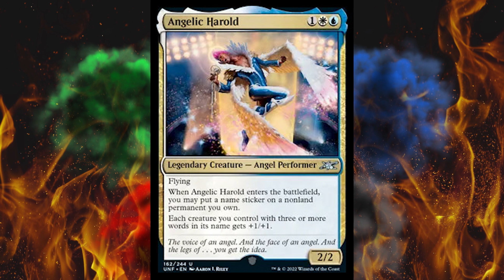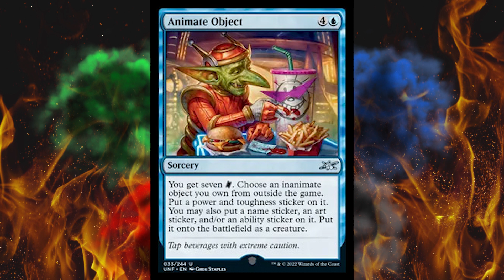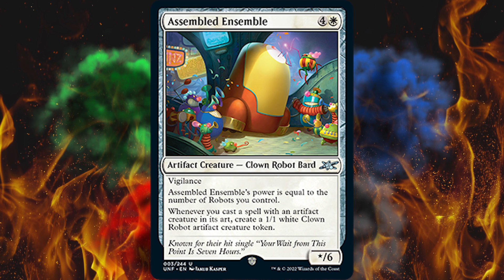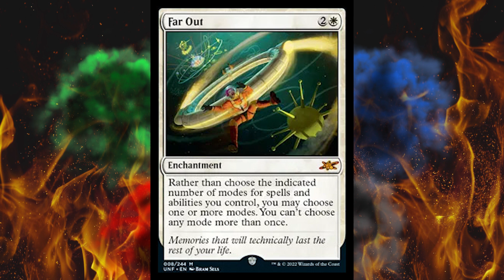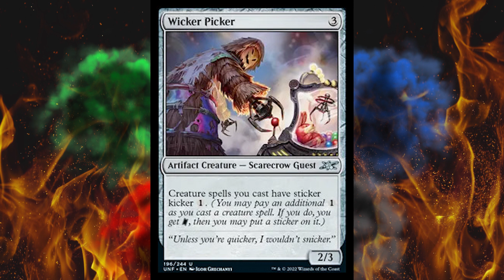Unfinity Spoilers - Part 0 - WhAt EvEn iS ThIs pRoDuCt?!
Here we go again with some more un-set spoilers and this time we're heading to a space carnival/theme park...I guess. Wait until you see what they did with the mechanics in this set and what's legal in what format.